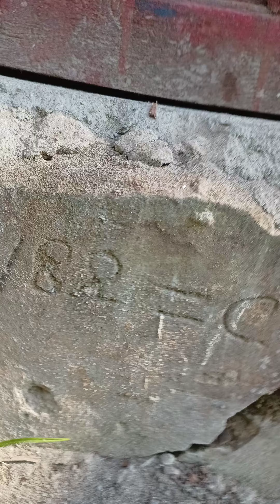EM BUSCA DA PEDRA PERDIDA(Caminho antigo)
Passeando pelo caminho antigo da propriedade, nosso pai ficaria feliz se visse como esta!